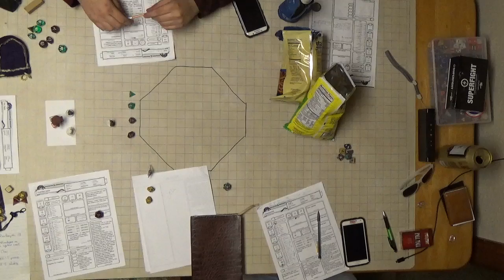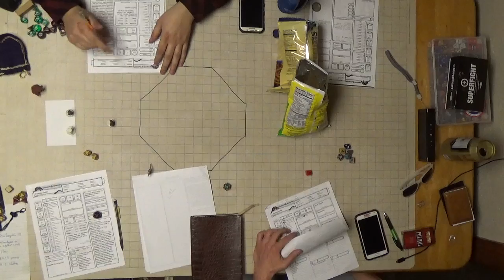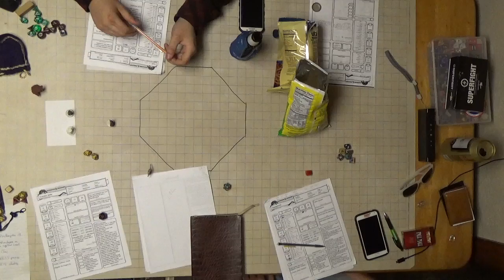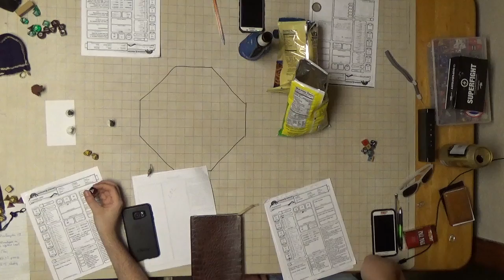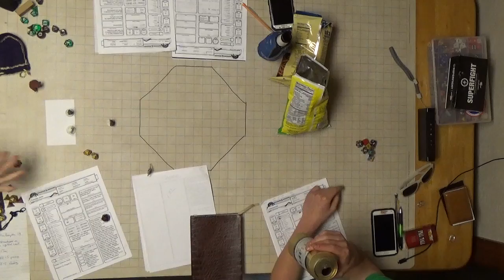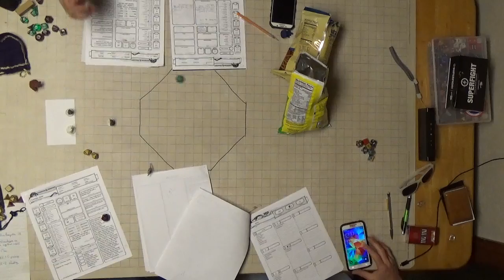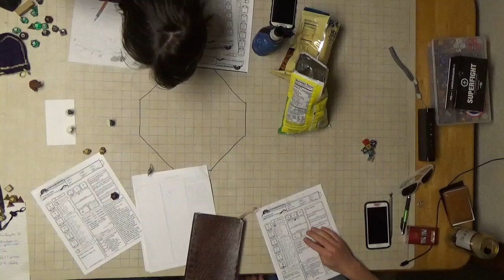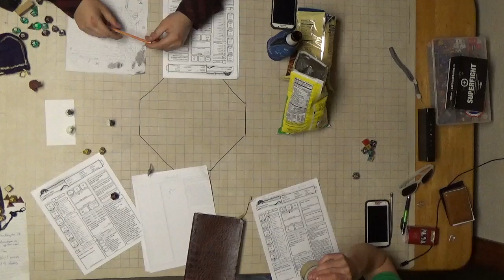F A T E Session 20 Part 6 Drinking Among Friends